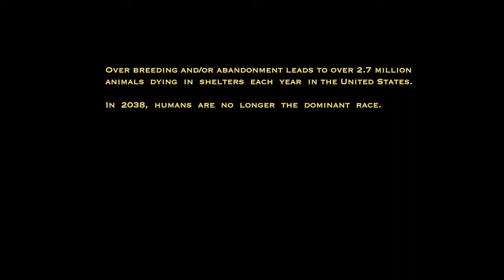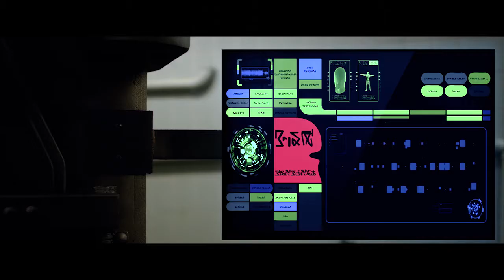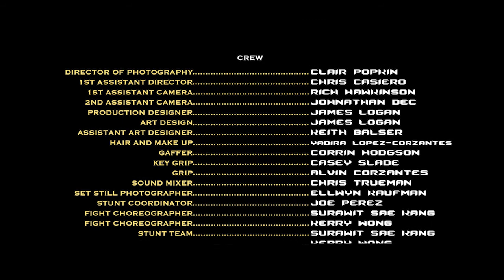KILL SHELTER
KILL SHELTER (PG-13) - A man wakes up in a facility controlled by Aliens and now must fight his way out.  Winner of Best Action Short of the Year, Best Science Fiction, and Best Art Direction from the Action On Film Festival 2013.  Official selection and Finalist at HollyShorts 2013.  Directed by Paul Nicoletos [@ReloadedFilms], written and produced by Viet Huynh [@asianproducer].  Facebook.com/killshelter for more photos, trailers, and information.